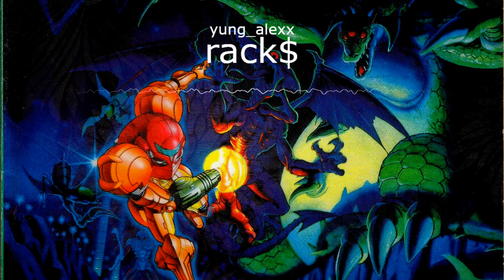rack$ (prod. yung_alexx)